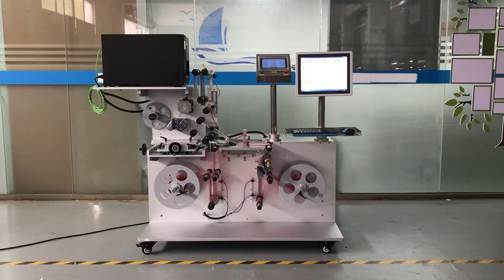Automatic Film Labeling Machine + Cache Printing——Guangdong Fineco Machinery Group Co.,Ltd.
Guangdong Fineco Machinery Group Co.,Ltd.

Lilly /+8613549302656